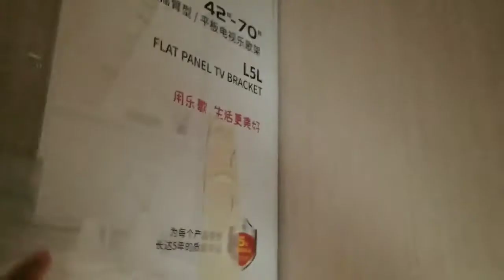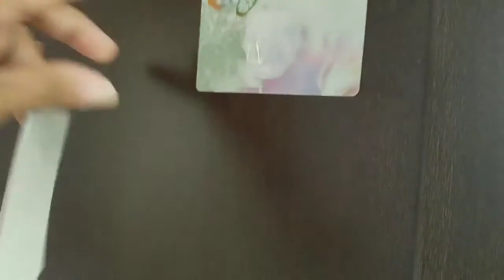HOUSE TOUR JOB.🙏😉👍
juliana